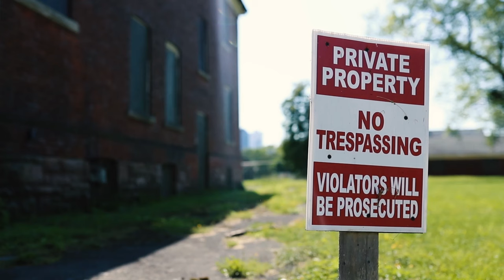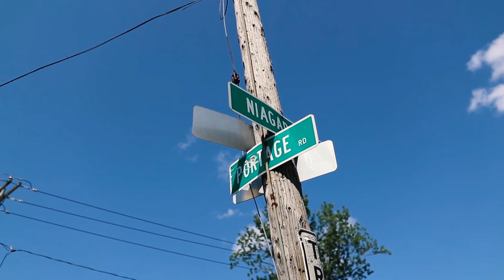Che` Noir - Bless The Food (Prod. by Che`Noir)